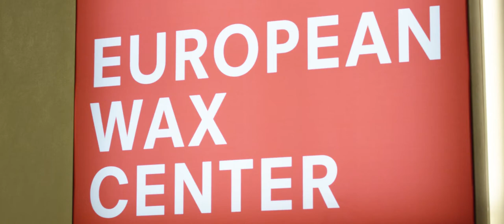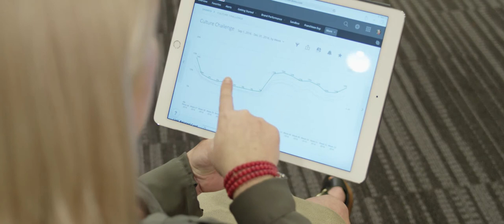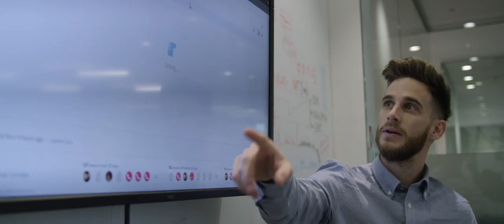Domo Customer Reviews: European Wax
Domo empowered European Wax centers to improve their company culture and boost their bottom-line.

European Wax Center is one of the fastest growing lifestyle brands offering body waxing services and beauty products to reveal beautiful skin. European Wax Center currently has a franchise network with 600 locations and more than 8,000 associates.

"The differentiating factor for us in choosing Domo was when they came onsite. Domo connected to our legacy data system within four or five minutes. They can really walk the talk."
— Bart Butler | Chief Information Officer